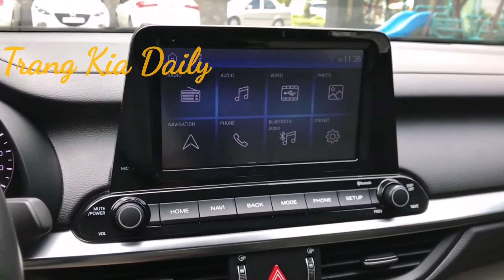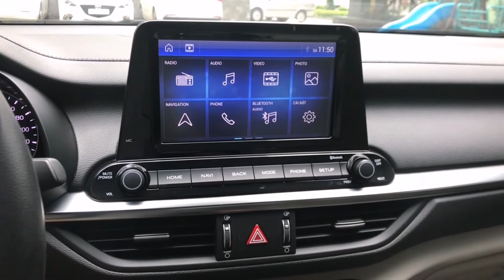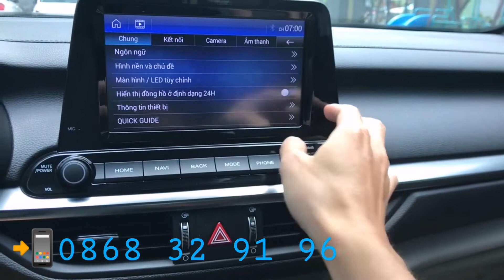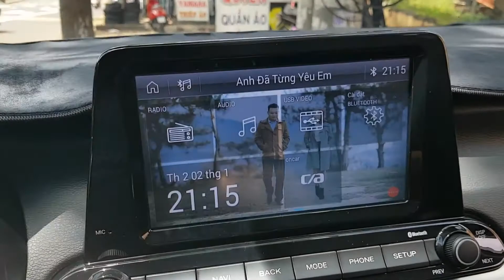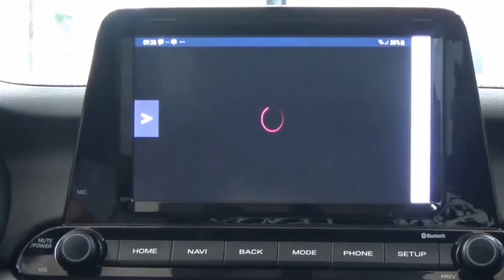KẾT NỐI IPHONE & DVD CERATO ALL NEW / XEM YOUTUBE, VIDEO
Hướng Dẫn Cập Nhật  Oncar mới nhất trên AVN Kia Cerato all new 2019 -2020 kết nối được Iphone:
1. Chuẩn bị USB để tải file update phiên bản
LINK tải về: có tại link bài viết fanpage